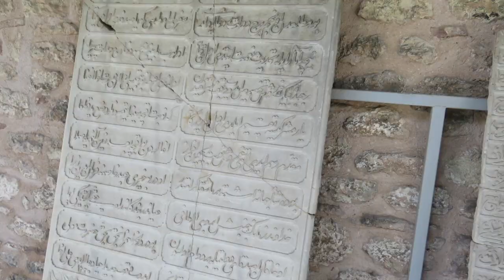Memories of Istanbul